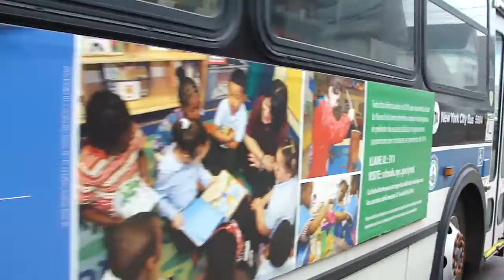2003 New Flyer D60HF 5604 On The ✈Q10 Limited @ Lefferts Blvd & Atlantic Avenue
Taken on the first day it hit service on the Q10 on April Fools day...of all days.

Seen here is New Flyer D60HF 5604 operating on the Q10 Limited to JFK Airport making its way through Lefferts Blvd.

They are swapping out some of the older D60HFs for some of these newer ones because they aren't doing too well over at JFK Depot. Some of the ones that were at JFK are now in service in The Bronx as Kingsbridge has 4705, 5400 and a few others. West Farms now has 5418, 5471 and a few others in service as well.

Detroit Diesel Series 50 EGR
Allison B-500R WTEC